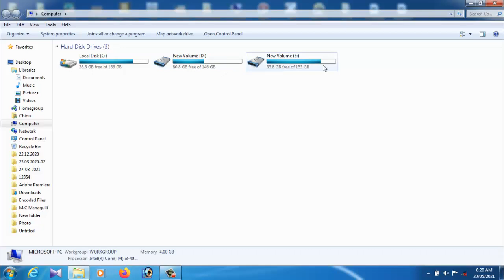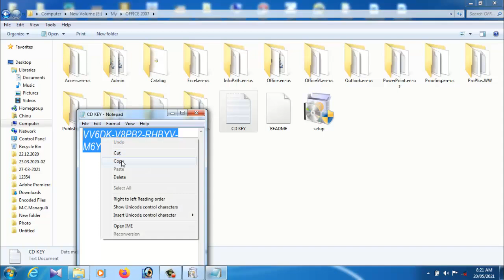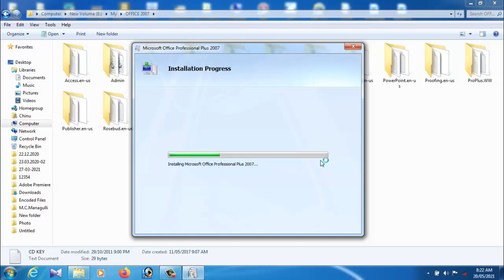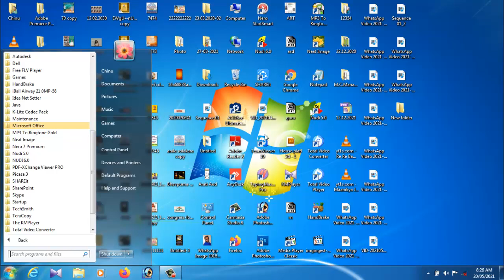ಕಂಪ್ಯೂಟರ ನಲ್ಲಿ ಬೇಕಾದ ಸಾಫ್ಟ್ ವೇರ್, ಆಪ್ಸಗಳು ಡೌನ್ಲೋಡ ಇನ್ಸ್ಟಾಲ ಮಾಡುವುದು ಹೇಗೆ? how to install software